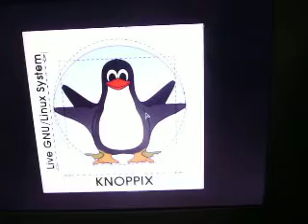maxtor music 160gb hdd